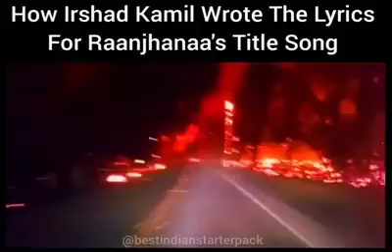How Irshad Kamil wrote the lyrics of Title Track of the movie Raanjhana.